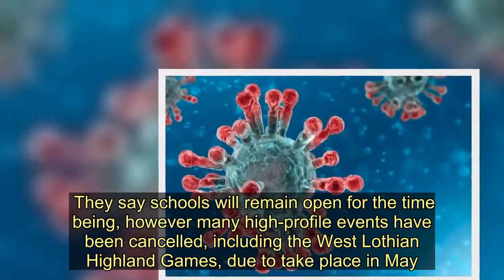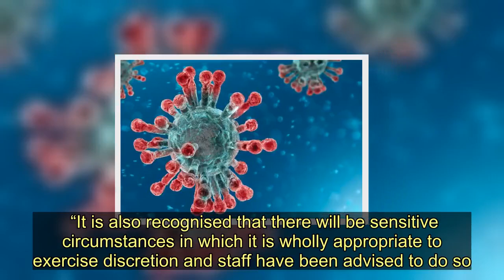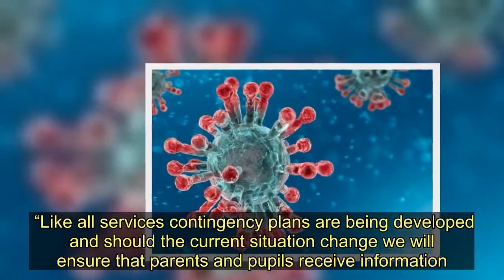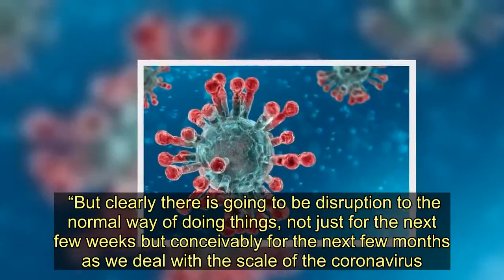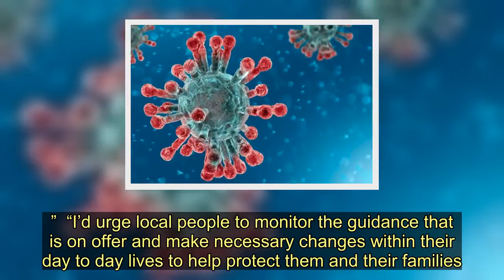Nursing homes to be locked down but schools remain open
Nursing homes are being locked down as measures to combat the coronavirus ramp up - but schools will remain open for the time being.  Restrictions have been put in place to significantly reduce the number of visitors to West Lothian Council care homes after many private facilities banned relatives last week.  Council bosses said the difficult decision was taken in light of the national advice and guidance on coronavirus and each care home will have measures in place which will greatly reduce visitation and contact with residents.  They say schools will remain open for the time being, however many high-profile events have been cancelled, including the West Lothian Highland Games, due to take place in May.  The moves come after 30 cases of coronavirus were detected as of Tuesday afternoon in the Lothians and 195 nationwide.   Graham Hope, the council’s chief executive, said of restricting visitors to nursing homes: “This has been a very difficult decision for us to make and we fully understand the impact for all those involved.  “We will do all we can to implement this action as sensitively as we can, taking account of individual cases and care home circumstances.  “Our team have been in contact with relatives and family members to inform them of the restrictions to access.”  He added: “Although restrictions are in place, we would like to re-assure everyone affected that we will do everything we can to maintain some resident contact with family members and friends during this challenging time.    “It is also recognised that there will be sensitive circumstances in which it is wholly appropriate to exercise discretion and staff have been advised to do so.”  If you have a relative or friend within a council care home, and have questions relating to visitation arrangements, contact the care home direct.  Meanwhile the council said it would continue to monitor the situation with regards to schools and all would remain open.  Elaine Cook, depute chief executive, added: “Clearly there continues to be a lot of attention on schools and we can assure all parents and pupils that we’re closely monitoring this situation.   “Like all services contingency plans are being developed and should the current situation change we will ensure that parents and pupils receive information.”  Members of the public are being reminded not to enter buildings if they are showing symptoms of the coronavirus as thousands of people pass through council buildings each day.  If you have a scheduled home appointment with a council service, or are looking to make a scheduled appointment, you will be contacted by the service in advance and asked some questions relating to self-isolation. The questions are based on information and advice from Public Health Scotland.   Up-to-date information will be available on the council’s Leader of West Lothian Council, Lawrence Fitzpatrick, said: “These are extreme and unique circumstances and I fu